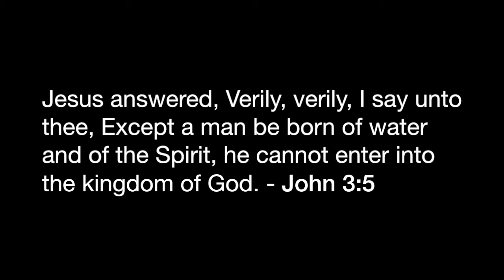"Esa is Jesus, Esa is the Messiah...Messiah means Saviour"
I talk with a very open minded and knowledgeable young man called Omar from Somalia, who now lives in Australia.